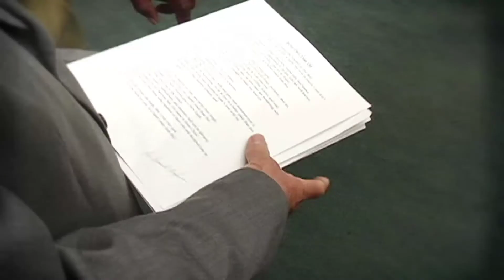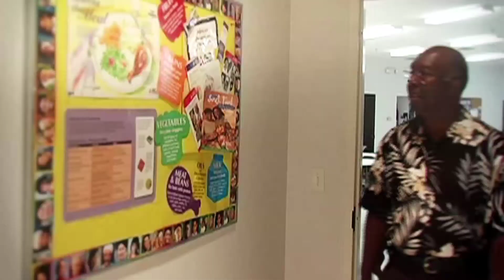Cong Health Network.mov